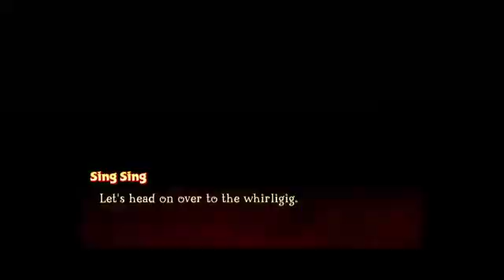cool calm fun spyro (f4f s4s l4l) path to partner !mary !youtube !sub-goal !followergoal